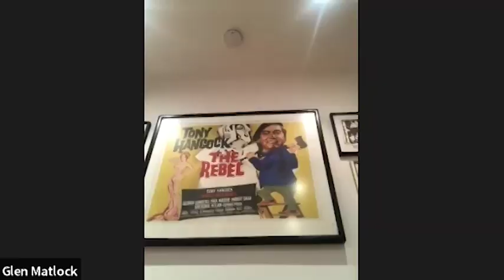Sex Pistol Glen Matlock on the Rock & Roll Hall of Fame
The Sex Pistols famously didn't show up for their induction to the Rock and Roll Hall of Fame and sent along a rather rude note making sure the message was received.

However, was that the feelings of everyone in the band? We got to ask original bassist Glen Matlock talked with us about the honor and what it does (or doesn't) mean to him.